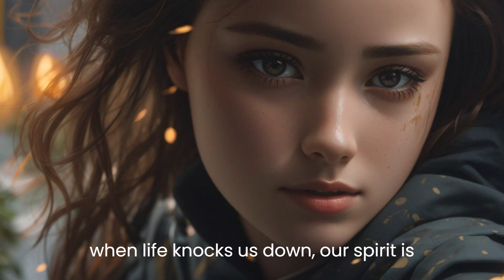The Art of Rising A Story of Triumph Over Adversity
The use of video clips in this video is covered under the
as it serves the purposes of criticism, commenting,
The video has no adverse effect on the original works and is used for teaching purposes only.
Only minimal portions of the videos were used to convey the message.
Easy Tales does not own the rights to these video clips and
If any content owners wish to have their images removed,